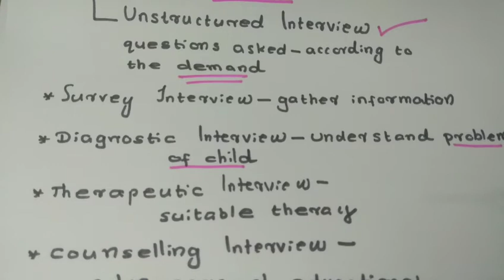psychology|Measurements of personality|Interview|LPSA|UPSA|KTET|SET|HSST|22